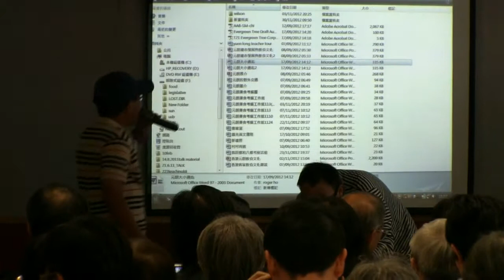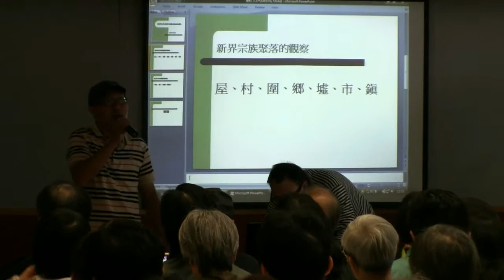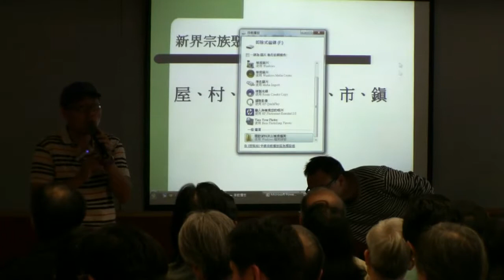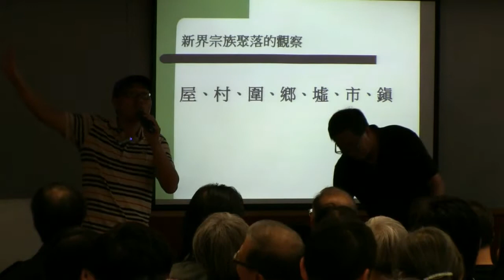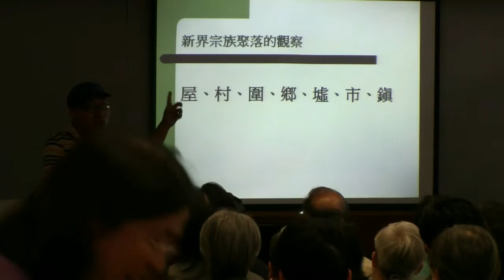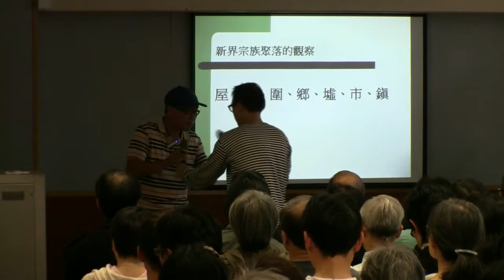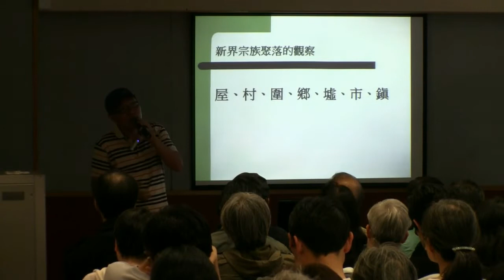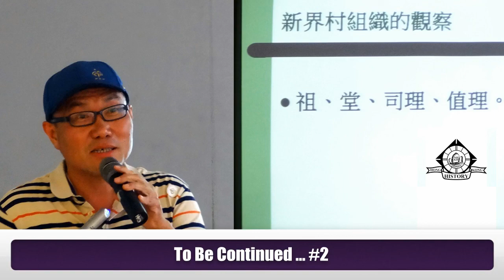新界西北．鄉．村．組織．發展面面觀 #01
講者：錢建榮先生，中國歷史博士候選人，香港史學會理事長。

活動：新界鄉村與建築系列專題講座與新書簡報會
日期：2012年12月1日（星期六）
時間：下午三時至五時
地點：油麻地梁顯利社區中心
合辦：共融網絡、香港史學會、長春社文化古蹟資源中心